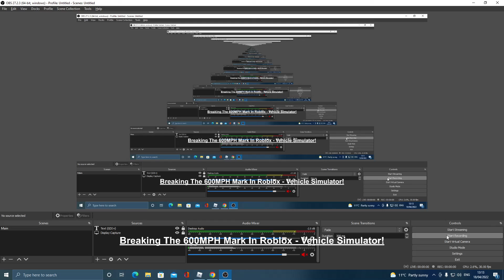Breaking The 600MPH Mark In Roblox - Vehicle Simulator!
Uploading-Daily
Playing-Minecraft-Roblox-Fortnite-And-More!

➤ My mission:
● 1 Million subs